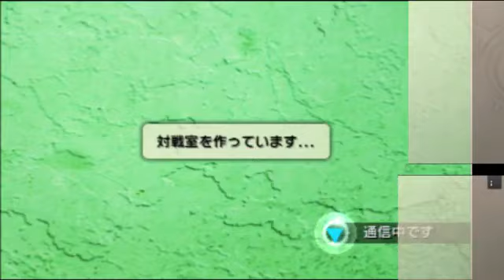20160730 福島4 試合の後1